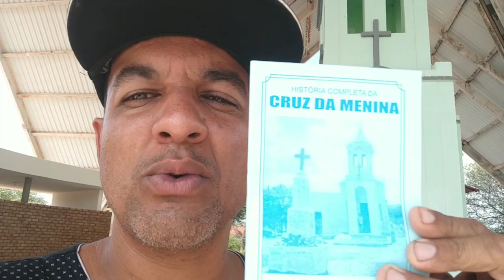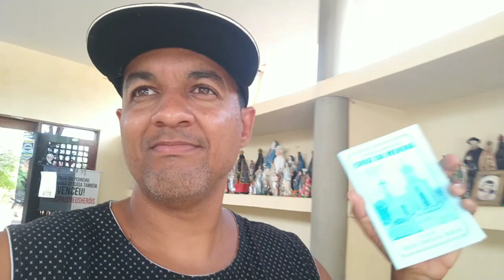A História da Cruz da menina ✝️ A Santinha Francisca em Patos na Paraíba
Milhares de fieis visitam por mês o Parque Religioso Cruz da Menina que fica às margens da BR-230 na cidade de Patos, no Sertão paraibano, para fazer promessas, agradecer por graças alcançadas ou apenas visitação. O local recebe turistas de diversos lugares do Brasil por ser tratado como local sagrado